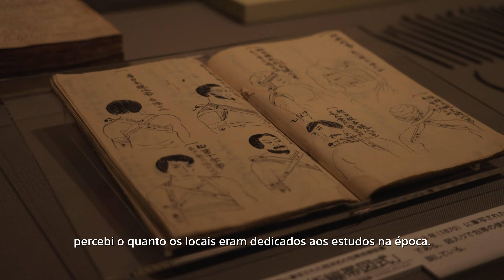A Ascensão do Ronin - Nos Bastidores: A Luta 4K LEGENDADO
Junte-se a nós neste segundo capítulo da nossa série “Nos Bastidores”, enquanto mergulhamos mais fundo nas características de combate de “A Ascensão do Ronin”.

Dos veteranos desenvolvedores de Nioh e Ninja Gaiden, A Ascensão do Ronin introduz um combate envolvente, mas acessível, com camadas de complexidade que atendem a uma ampla variedade de estilos de jogo.

Saiba mais sobre armamento corpo a corpo e de longo alcance, comandando movimentos especiais únicos para prevalecer em combate no mundo "Bakumatsu" do Japão do século XIX.

Disponível em 22 de março de 2024, exclusivamente para PS5!